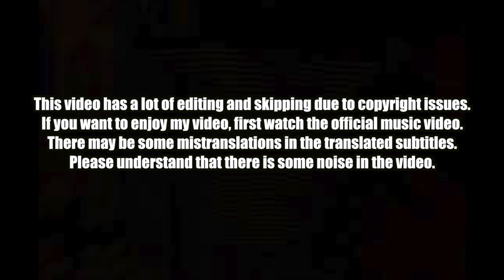🇰🇭🇰🇷🔥Korean Hiphop Junkie react to G-Devith - ទឹកលិចកញ្ចឹងក ( DROWN ) | Street Ver (ENG SUB)